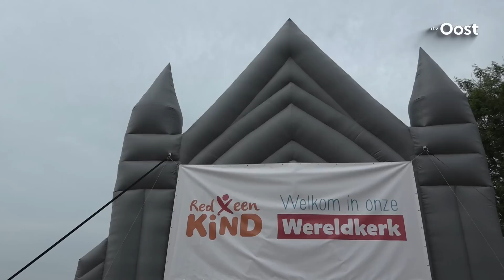Opwekking in de polder trekt ook veel Overijsselaars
De Opwekkkingsconferentie in Biddinghuizen trekt jaarlijks duizenden christenen naar de polder. Dit jaar worden er tussen de vijftig en zestigduizend mensen verwacht.